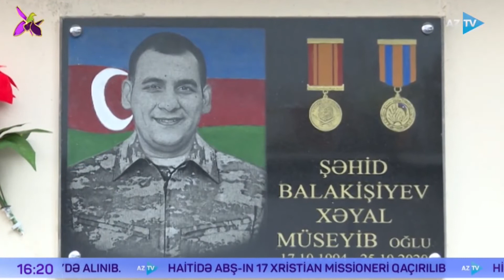ŞƏHİD BALAKİŞİYEV XƏYAL - 17.10.1994 - 25.10.2020 Döyüş yolu qeydləri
Şəhid Balakişiyev Xəyal Müseyib oğlu

Balakişiyev Xəyal 1994-ci il, oktyabrın 17-də Bakı şəhərində dünyaya göz açmışdır. 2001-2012-ci illərdə Yasamal rayonu Həzi Aslanov adına orta məktəbdə təhsil almışdır.

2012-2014-cü illərdə Ağdam-Füzuli istiqamətində, ön cəbhədə hərbi xidmətini tamamlamışdır.

2020-ci ilin 27 sentyabr tarixində başlayan Vətən Müharibəsində könüllü olaraq çağırış məntəqəsində qeydiyyatdan keçmiş, özünün çoxsaylı təkidlərindən sonra 5 oktyabr 2020-ci il tarixində Vətən Müharibəsinə yollanmışdır. Milli Ordu sıralarında Baş Atıcı olaraq döyüşlərdə fəal iştirak etmişdir. Füzuli, Cəbrayıl cəbhələrində xüsusi şücaət göstərmiş, Füzuli istiqamətində gedən döyüşlərdə düşmən tərəfindən açılan minomyot zərbəsi nəticəsində 25 oktyabr 2020-ci il tarixində qəhrəmancasına şəhid olmuşdur. İkinci Fəxri Xiyabanda torpağa tapşırılmışdır.

Azərbaycan Respublikası Prezidenti İlham Əliyevin sərəncamı ilə ölümündən sonra "Vətən Uğrunda", "Füzulinin azad olunmasına görə" və "Cəsur Döyüşçü" medalları ilə təltif edilmişdir!

Millət, Vətən və Dövlətimiz var olsun!